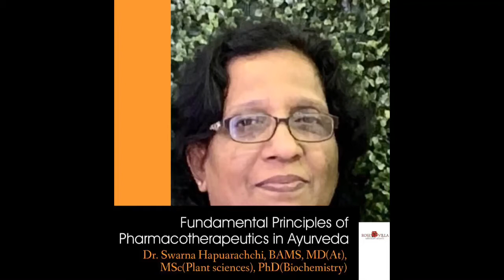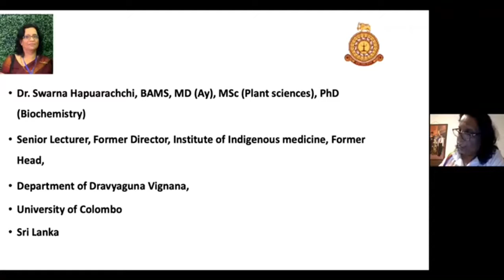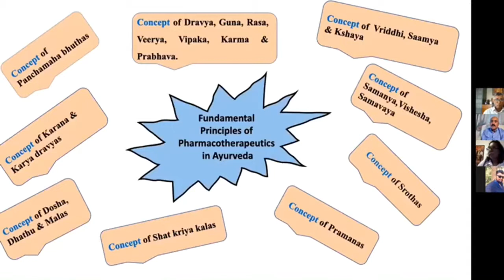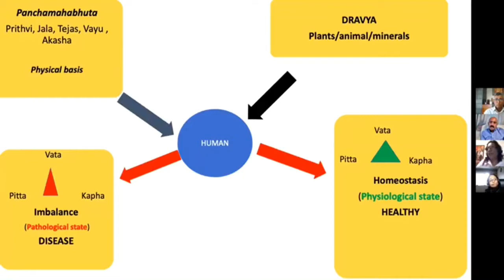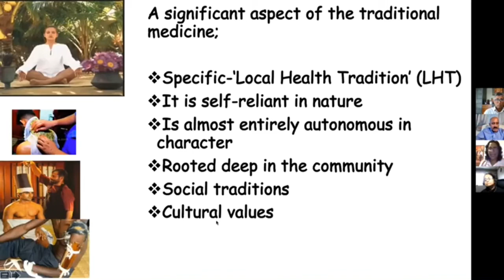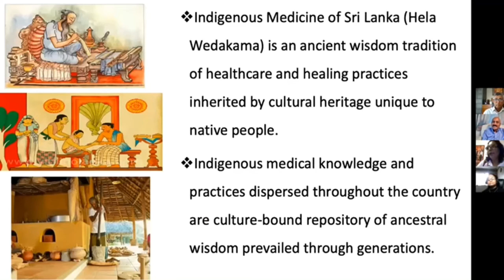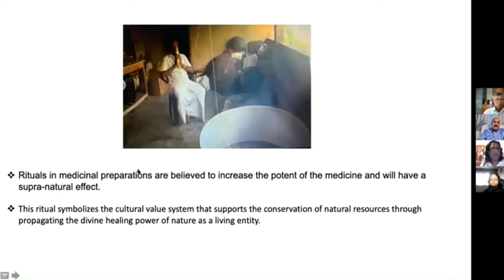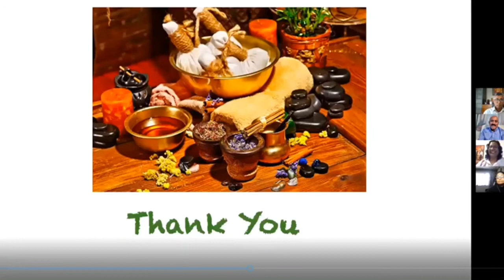Fundamental Principles of Pharmacotherapeutics in Ayurveda and Global resurgence in traditional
Fundamental Principles of Pharmacotherapeutics in Ayurveda and Global resurgence in traditional and Complementary medicine, the use of nutraceuticals by Dr Swarna Hapuarachchi, BANS,  MD(At), MSc( Plant sciences), PhD (Biochemistry).
Former Head, Senior lecturer attached to Department of Dtavyaguna Vignana (Materia Medica), Institute Indigenours Medicine, University of Colombo, Sri Lanka.